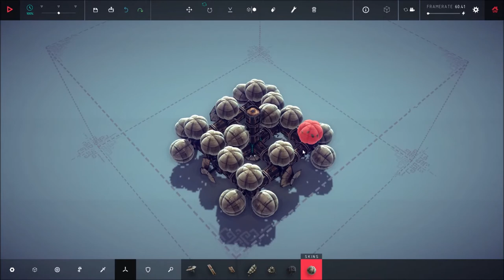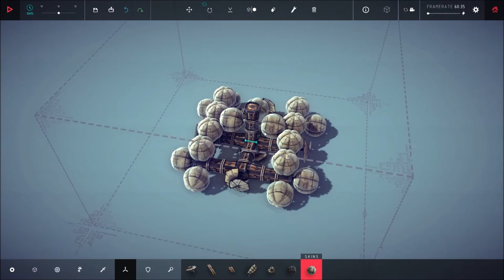Besiege - Tolbrynd, zone 19 [The Duke's Prototypes]